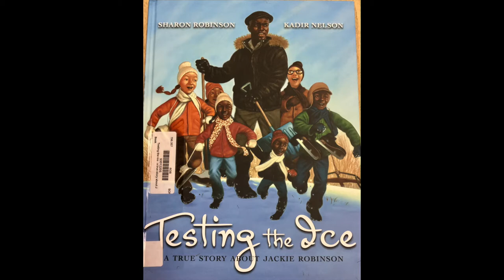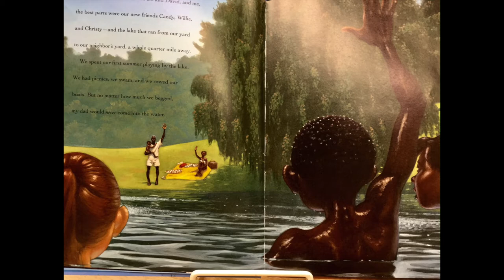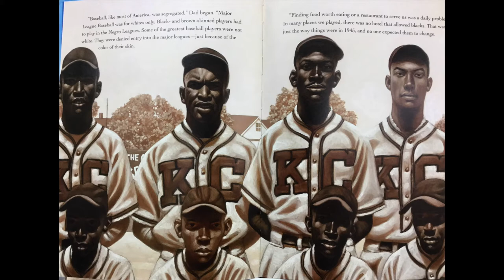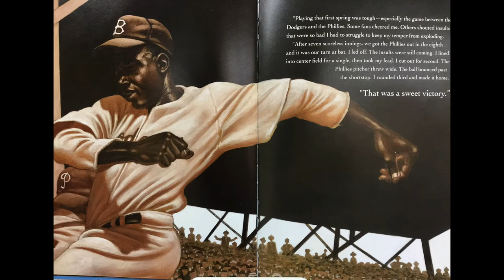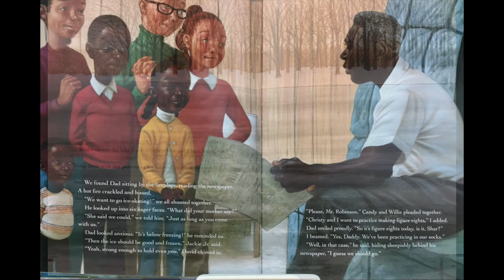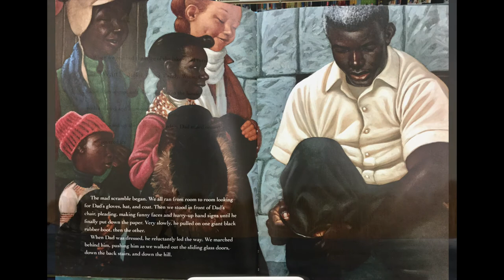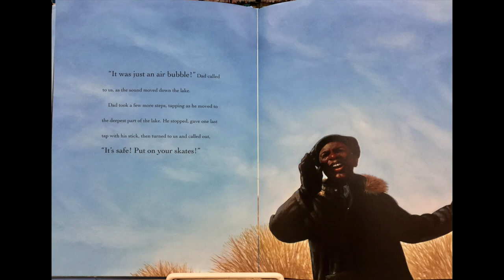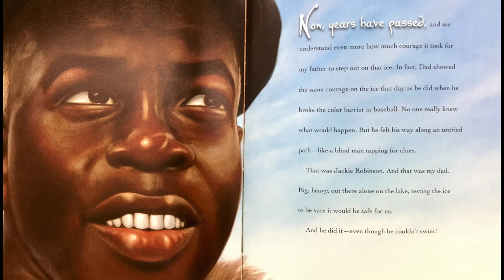Testing the ice : True story of Jackie Robinson written by Sharon Robinson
This story is illustrated by Kadir Nelson and published by Scholastic.
A rich read aloud for Black History that epitomizes the characteristics of courage, perseverance and determination displayed by baseball great, Jackie Robinson, as he blazed the way for acceptance and inclusion for people of colour.